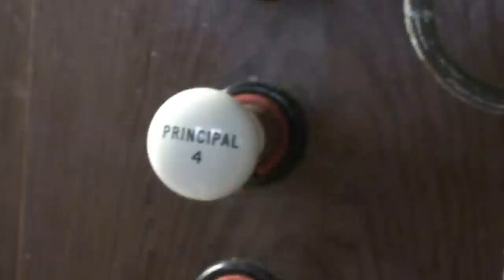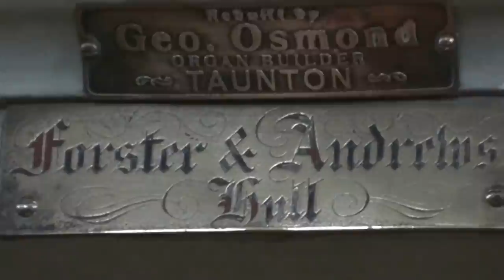St Just Chapel Organ Cornwall,22/03/12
Here is John playing this organ & a close-up of the console.